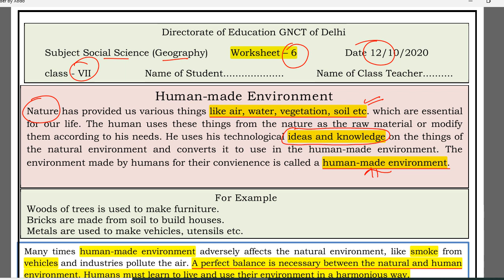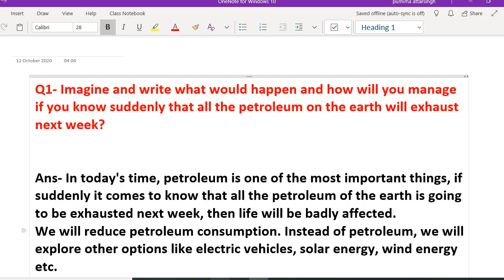Class 7 Worksheet 6 SST : English Medium : sst worksheet 6 : worksheet 6 sst class 7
​ @Zoom Education Class 9,10    @Qushyka Nidhi Schools - QNS   @Qushyka Education

Doe class 7 Worksheet 6 subject SST
Worksheet 6
Doe Worksheet

Class 7 social science worksheet
Doe Class 7 social science worksheet 6

12 october social science worksheet 6
12 october class 7 social science worksheet 6
12 october social science worksheet 6 Class 7
12 october worksheet 6 social science class 7

7 class Worksheet
7 class Worksheet 6
7 class sst Worksheet
7 class sst Worksheet 6
7th class sst Worksheet
7 class Worksheet 6 sst
7 class sst Worksheet 6
7 class social science worksheet 6

Worksheet 6
Doe Worksheet 6 sst

Doe Class 7 sst Worksheet 6
Doe 7 class sst Worksheet
Doe 7 class sst Worksheet 6
Doe 7th class sst Worksheet 6

12 october worksheet 6 Class 7
12 october sst Worksheet 6
12 october class 7 Worksheet 6
12 oct sst Worksheet 6 Class 7

today Class 7 sst Worksheet 6
Today Class 7 social science worksheet 6

zoom education class 7 Worksheet 6
zoom education class 7 sst Worksheet 6
zoom education Worksheet 6
zoom education sst Worksheet 6
zoom education Worksheet 6 Class 7

WorkSheet for Class
WorkSheet for Class

Today's WorkSheet
Today Worksheet